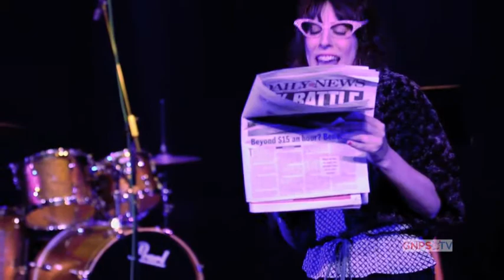Great Neck School District Faculty Concert - "Rita's Confession" from the musical Lucky Stiff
"Rita's Confession" by Lynn Ahrens and Stephen Flaherty

Joseph Rutkowski as Vinnie

Great Neck School District Faculty Concert - Fall 2018
Recorded by Rob Zahn and the Great Neck Student Film Crew